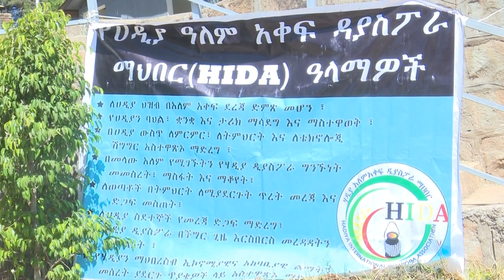ድጋፍ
ከተለያዩ ቦታዎች ለተፈናቀሉ ወገኖች በሆሳዕና ከተማ የተደረገ ድጋፍ